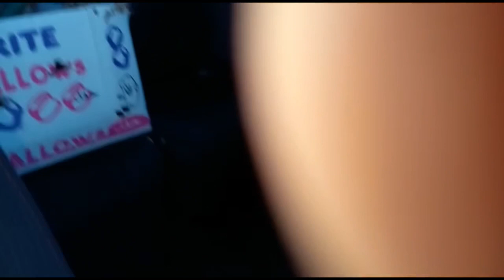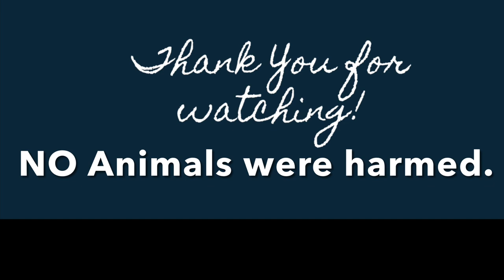Another wild day in beautiful Guyana | monkeys| macaws| vlogging 🇬🇾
The day started really rough for our farmers watch as they tackle their day to day work.
Passed by the road and bought a pet, I’m an animal lover. The monkeys in Guyana are very wild and smart!
I came home with a new friend and I need a name!